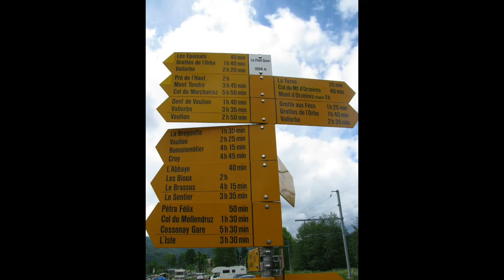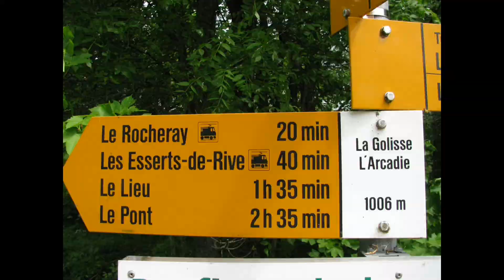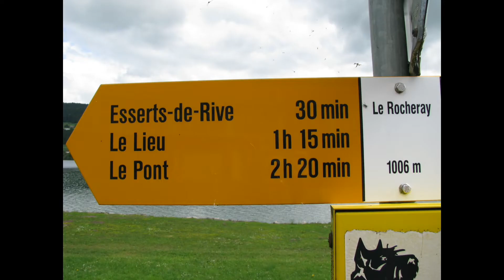2010-06-14 Le Pont Tour du Lac de Joux Randonnée